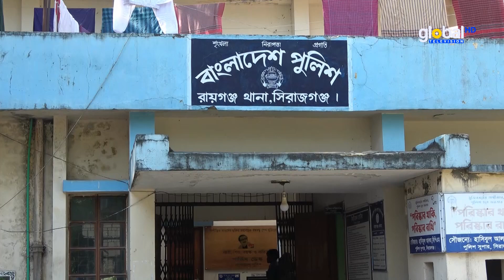সিরাজগঞ্জের রায়গঞ্জে ৫ কেজি গাঁজা, ৯০ বোতল ফেনসিডিল সহ ৫ মাদক কারবারীকে আটক | Global TV News